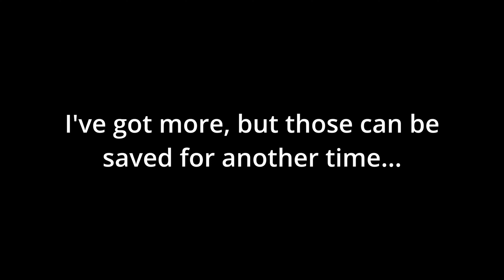My Animation Journey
Here's a lot of old animations I created along my pathway to where I am today, some people might even say that I haven't improved :)

I have a lot more animations that I'd be happy to show off in the future.